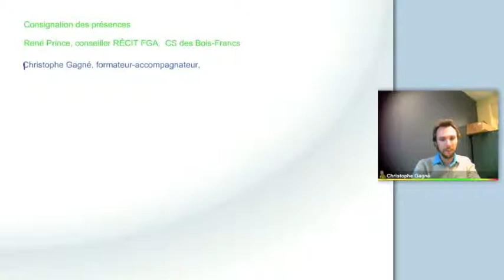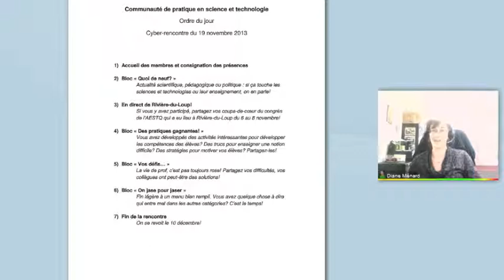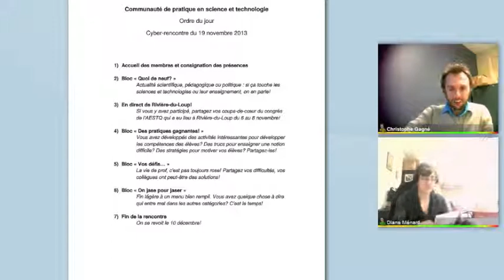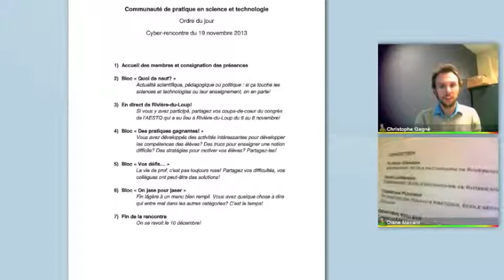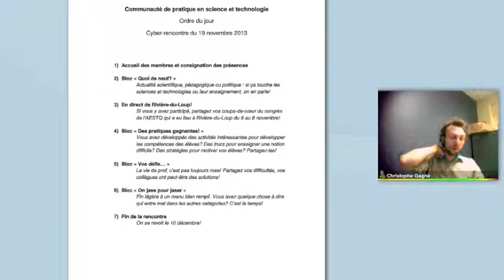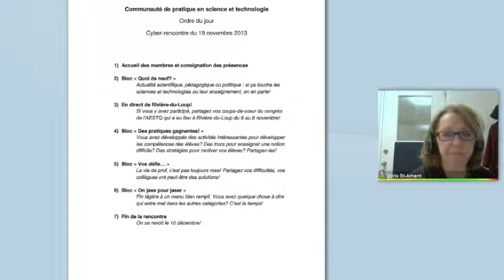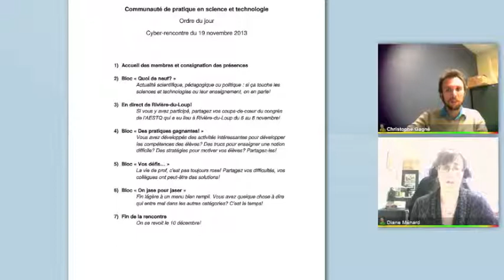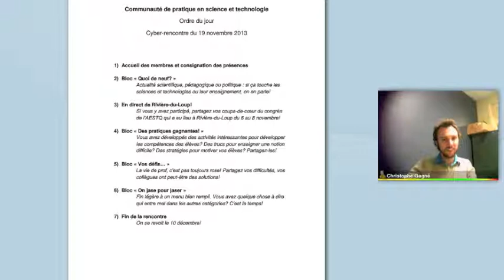FGA Communauté Sciences et Techno 19 nov 2013